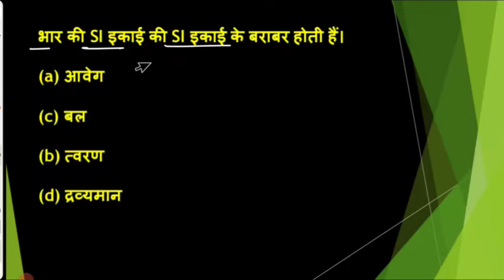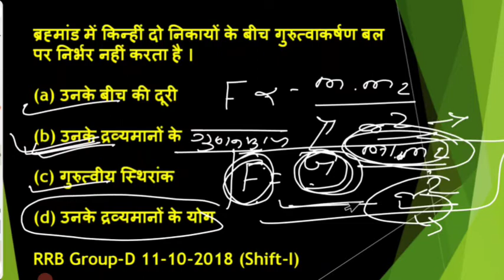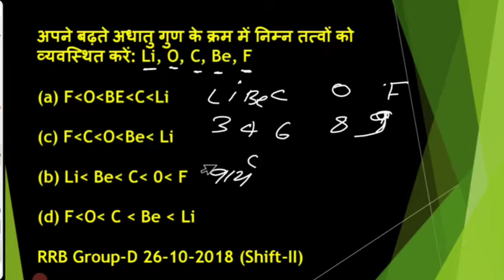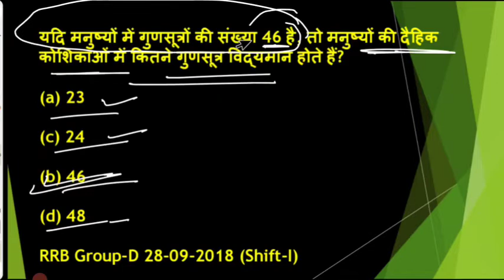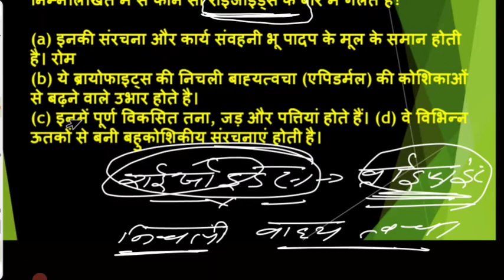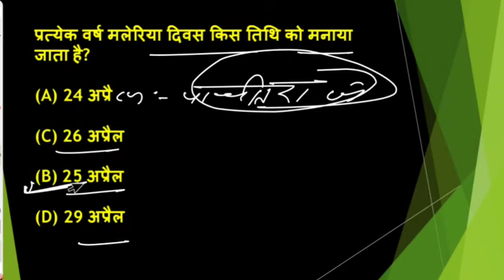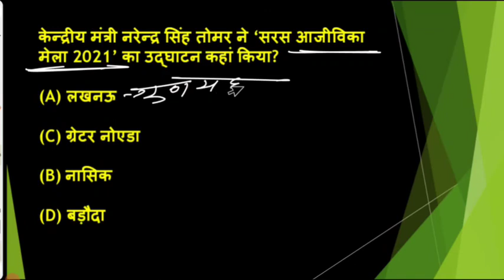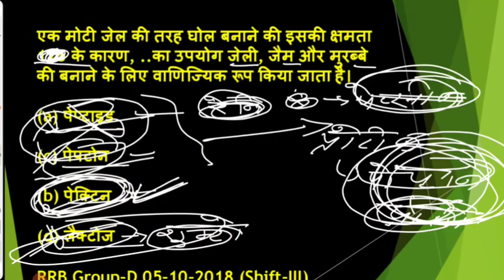🚂🚂Science for group d and current affairs for railway exam 2021🚂🚂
play list.
super 25 science
.. The last target point
Last target point
Thelasttargetpoint

play list of physic.. 👉👉👉

play list of chemistry 👉👉👉